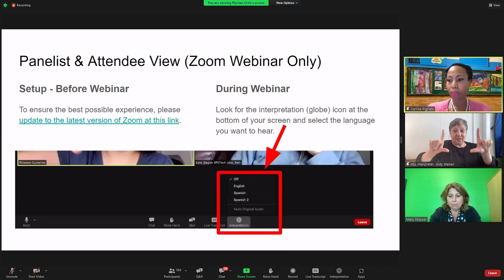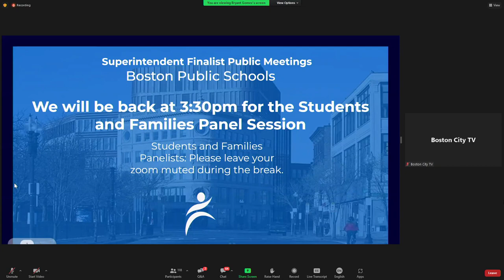BPS Superintendent Interviews: Educators and School Leaders 6-23-22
Two final candidates are being considered for the position of the Superintendent of Boston Public Schools.
The finalists take part in public interviews which include questions from students, parents, educators, community partners, and others.
Both finalists are seasoned education leaders who have deep experience in urban schools.